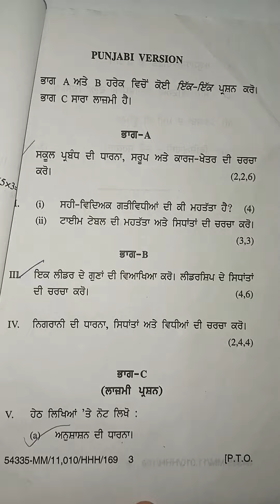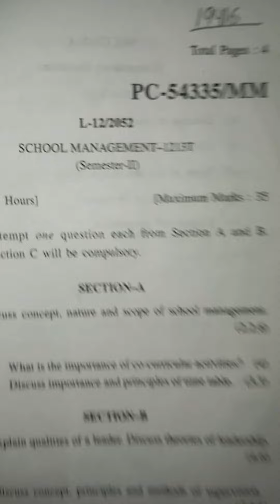Previous Year Question Paper of School Management....Patiala University... B.Ed/B.A B.Ed / B.Sc B.Ed